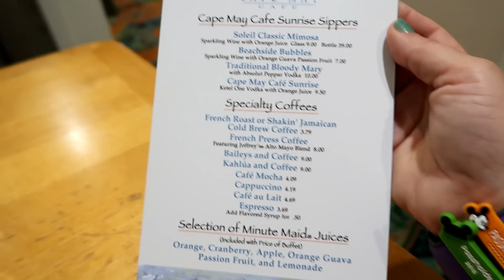Disney World Beach Club CAPE MAY CAFE Breakfast and Dining Review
Walt Disney World Beach Club CAPE MAY CAFE Character Breakfast Dining Review
We haven't ate at Cape May since December 2012 and were glad to be dining for breakfast again.
See what the buffet offered and what we thought of our dining experience.  This is a one credit meal on the Disney Dining Plan.

This was filmed on April 24, 2019.

I love receiving mail, makes me feel like a little kid, so feel free...